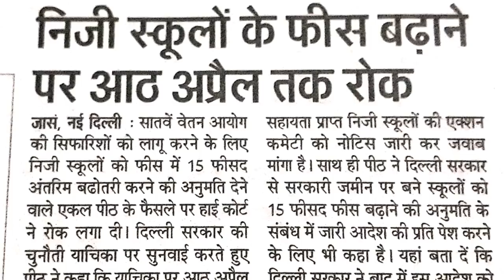ये PRT भर्ती लटकी//Court ने दिया सरकार को Notice PVT schools में मिले 7th Pay//Morning News-94